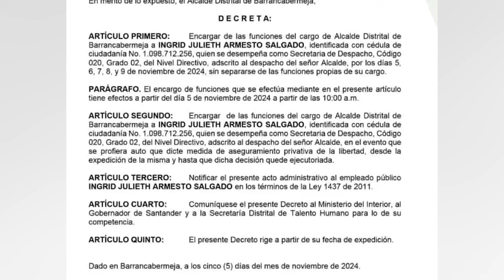Designada alcaldesa encargada de Barrancabermeja por decreto